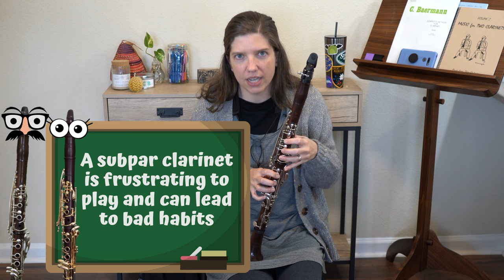Should You Buy a New Clarinet?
Is your clarinet holding you back? Should you buy a new instrument? How much should you spend? You've got questions, we've got answers!